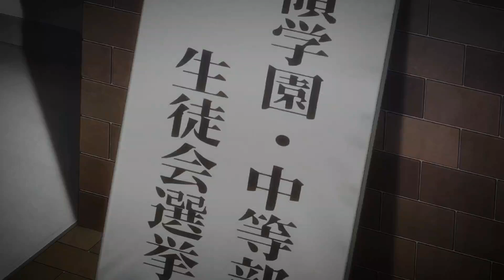Alya Sometimes Hides Her Feelings in Russian 「AMV」I Love You FOREVER ᴴᴰ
!!PLEASE READ!!
Programs used to [ AMV ] :
▶ CapCut PRO
● Montage
▶️Anime: Alya Sometimes Hides Her Feelings in Russian [Episode 4]
▶ Song : I Love You Forever

|Thumbnail by: ReYu AMV|